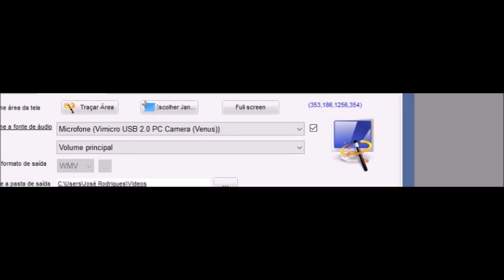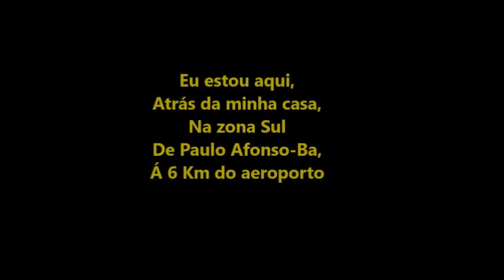Voo 2215 da Voe Pass filmado por mim e por 1 amigo meu em 06/05/2023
OBS: AIRCRAFT
ATR 72-600
REGISTRATION
PR-PDX
Vindo de Salvador-Ba...
Passou atrás de minha casa na final da cabeceira 32 as 17:28hs
Pousou na cabeceira 32 do aeroporto de Paulo Afonso-Ba as 17:28hs,
E  foi filmado por mim com meu antigo celular atrás de minha casa,
E foi filmado as 17:31hs livrando a pista de pouso no aeroporto pela equipe do Voe Paulo Afonso no facebook.
ATENÇÃO. Este voo aparece na parte superior do vídeo em meio á arvores e prédios entre 2 minutos e 5 segundos até 2 minutos e 7 segundos...